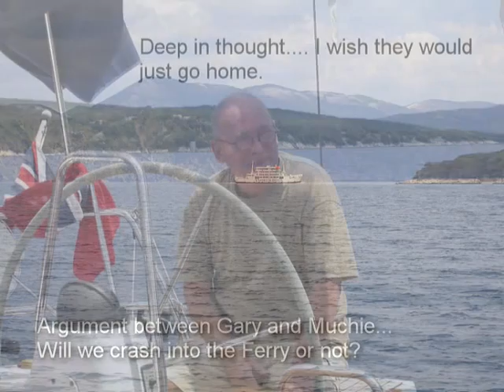Croatia 2005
Mark, Gary, Seamus, Roger & Muchie sailing around Croatia causing trouble